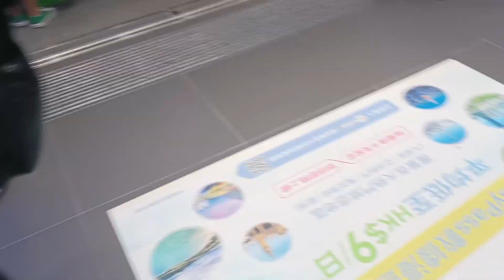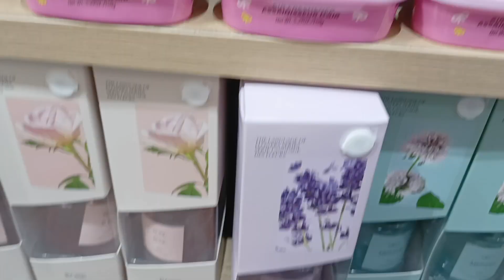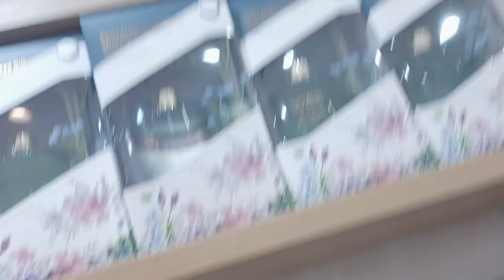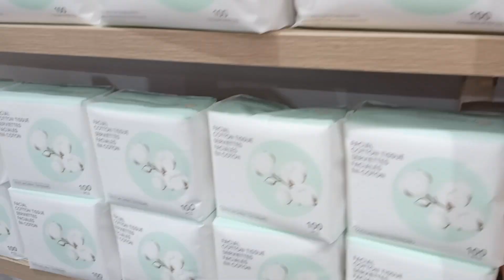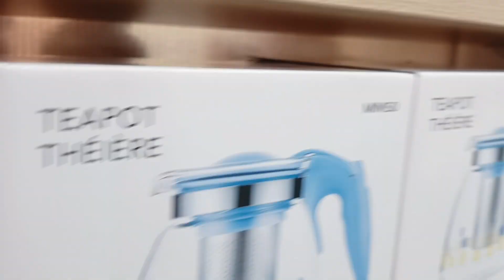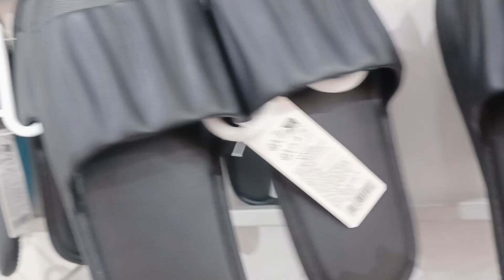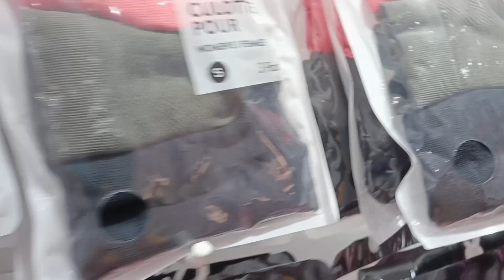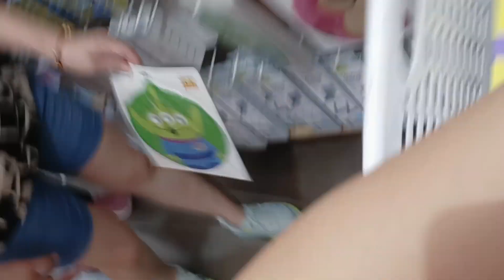last shopping TUENWAN